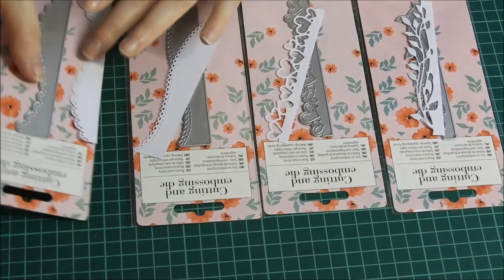Teste Dies et plaque embassage et peinture acrylique Action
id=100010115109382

Je filme avec mon: Nikon Coolpix B700
Je réalise mes montages avec : Movie Maker

Mise en ligne des viedos : Du Lundi Mardi Mercredi Jeudi Vendredi dés 10h

N'hésitez pas à vous abonné à ma chaîne si  sa vous plais et a partager et cliquer sur la petite cloche pour ne manquer à aucune de mes vidéos. Bisous Bisous 😘😘